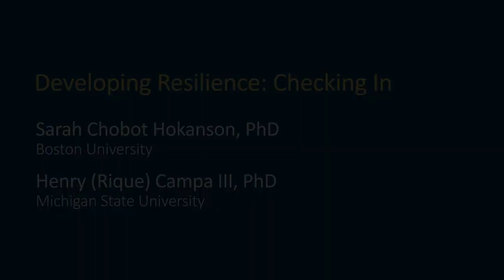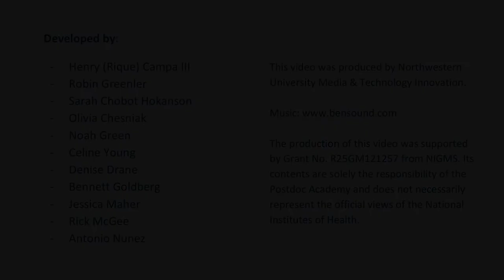Module 5 Video 1: Implementing, Practicing, and Reflecting on Action Plan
Check-in on how your action plans is going.